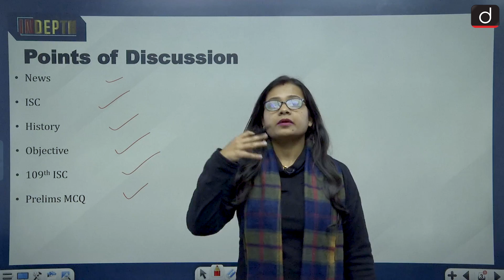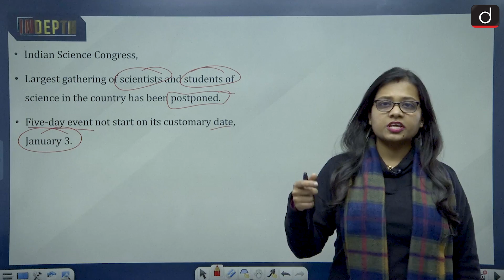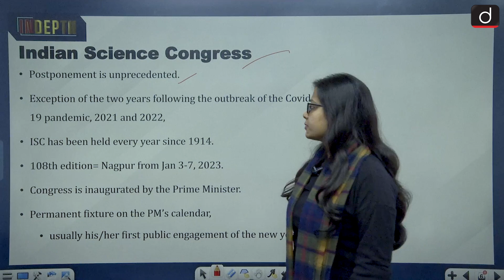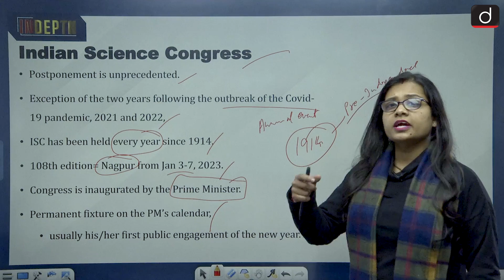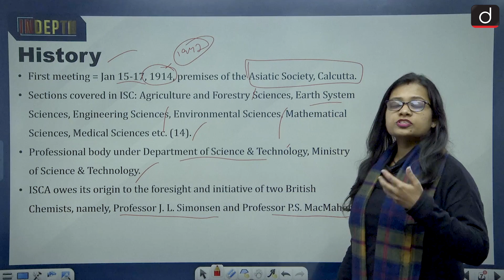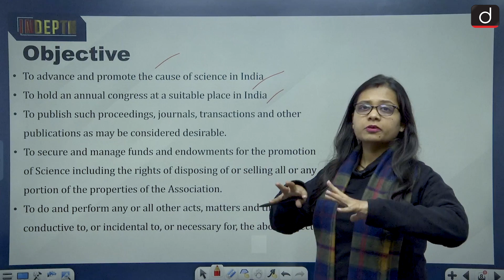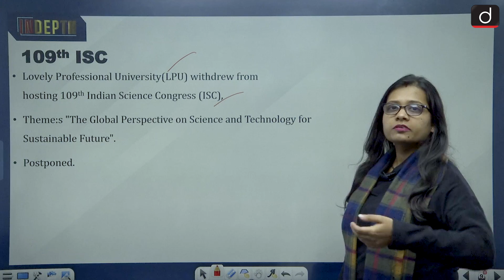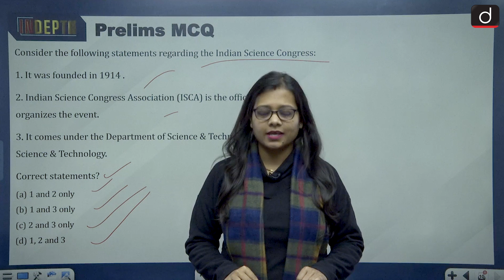Indian Science Congress Postponed| Indepth | Drishti IAS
The Indian Science Congress, the largest gathering of scientists and students of science in the country and a permanent annual fixture in the calendar of the participant group for more than a century, has been postponed. The five-day event will not begin on its customary date, January 3. The postponement is unprecedented. With the exception of the two years following the outbreak of the Covid-19 pandemic— 2021 and 2022 — the Indian Science Congress has been held every year since 1914. The 108th edition of the Congress was held in Nagpur from January 3-7, 2023.  =̵=̵=̵=̵=̵=̵=̵=̵=̵=̵=̵=̵=̵=̵=̵=̵=̵=̵=̵=̵=̵=̵=̵=̵=̵=̵=̵=̵=̵=̵=̵=̵=̵=̵=̵=̵=̵=̵=̵=̵=̵=̵=̵=̵=̵=̵=̵=̵=̵=̵=̵=̵=̵=̵=̵
𝐃𝐨𝐰𝐧𝐥𝐨𝐚𝐝 𝐃𝐫𝐢𝐬𝐡𝐭𝐢 𝐋𝐞𝐚𝐫𝐧𝐢𝐧𝐠 𝐀𝐩𝐩 𝐧𝐨𝐰 :